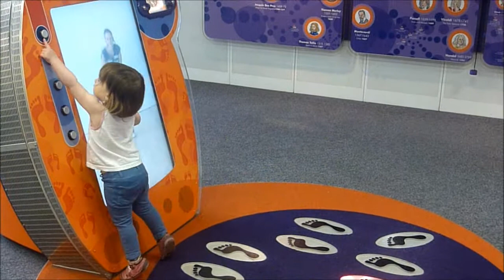Techniquest Novemebr 2011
Sophie Anna & Daddy in Techniquest, Cardiff Bay